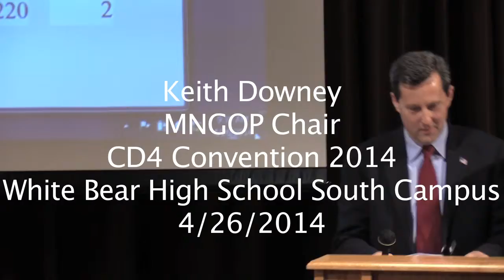MNGOP Chair Keith Downey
2014/04/26 MNCD4 Convention Speakers: